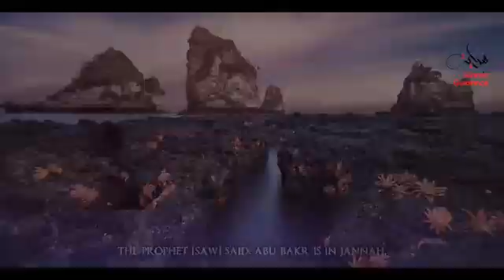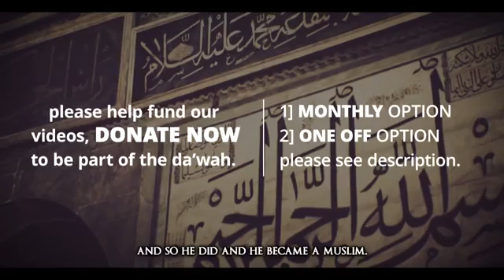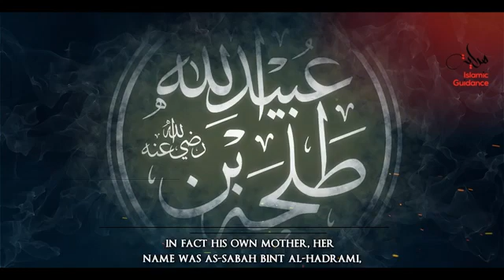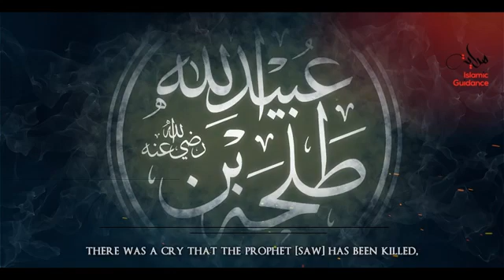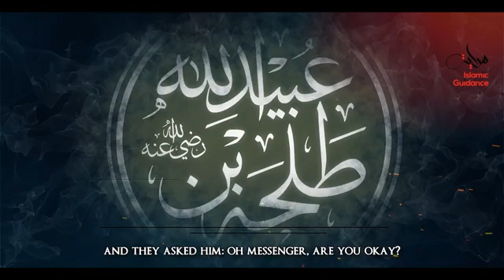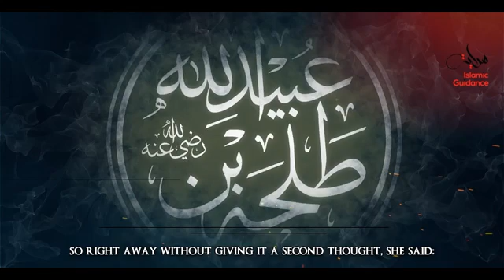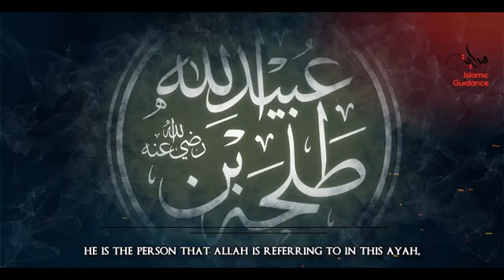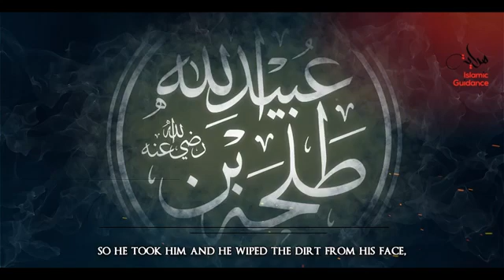Talha Ibn Ubaidullah RA